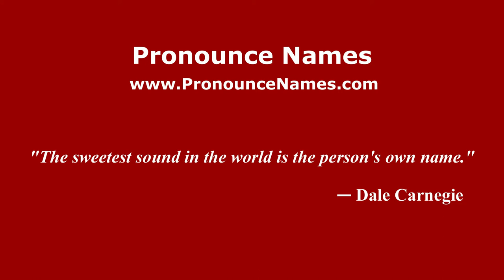How to Pronounce Aboncourt-sur-Seille - PronounceNames.com